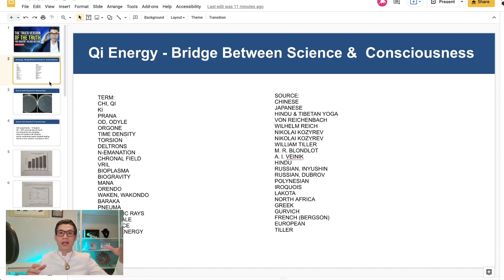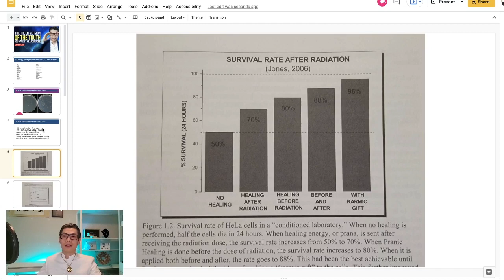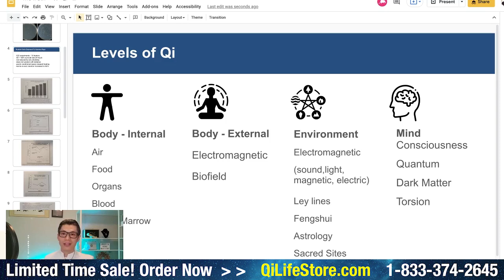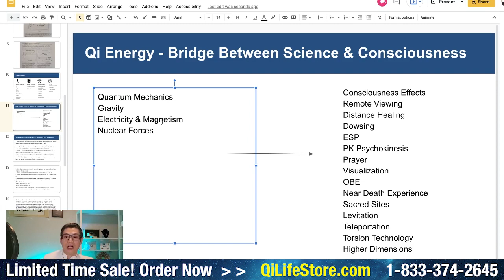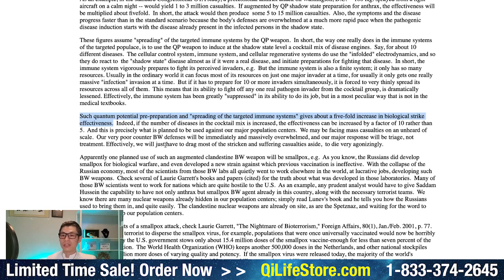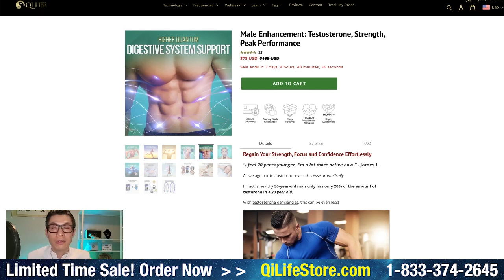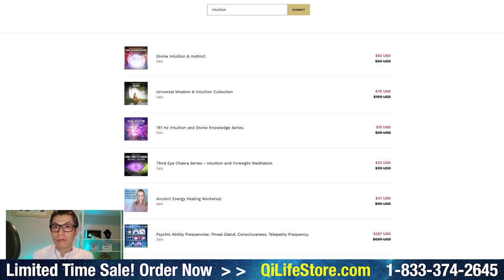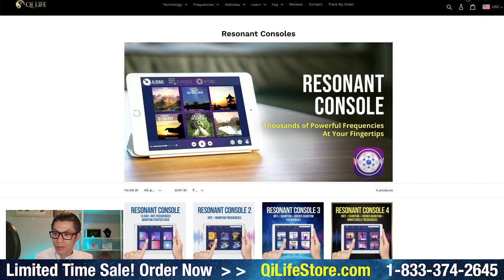The Truer Version of the Truth You Haven't Heard Before